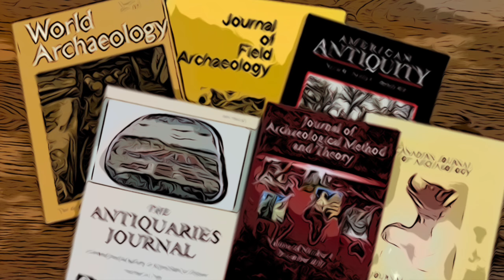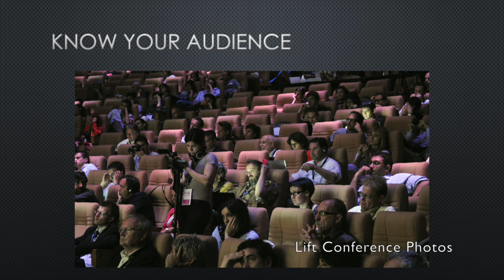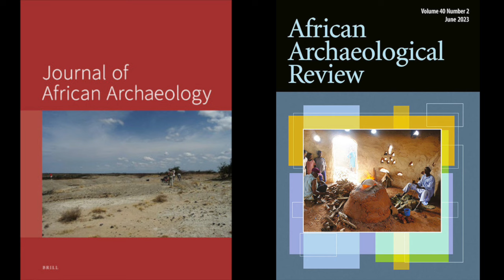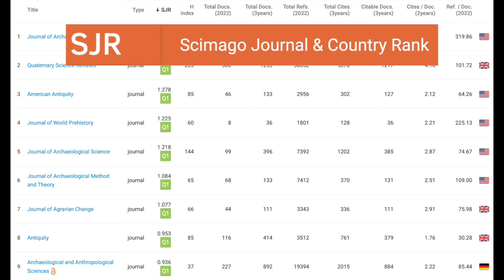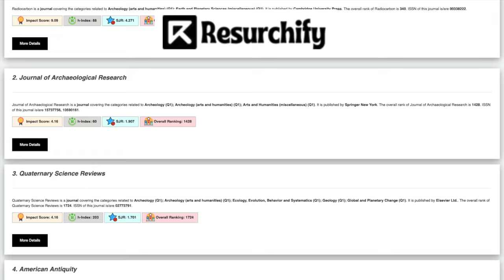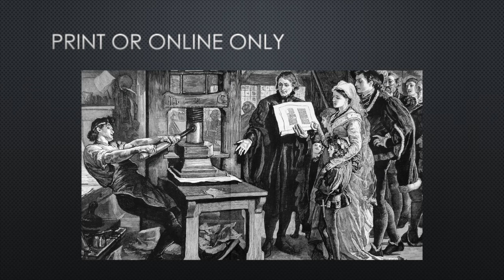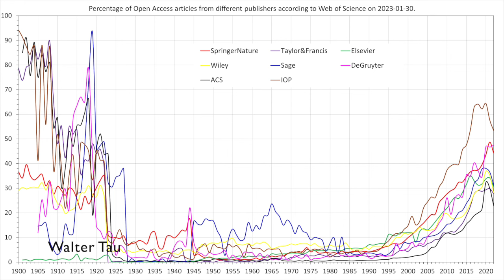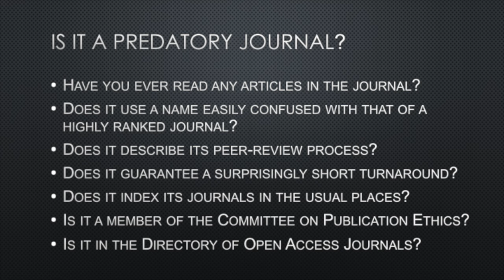Publish or Perish! What to do with your Archaeology Paper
Deciding how and where to publish your archaeological research can be very tricky. Here I provide tips on some of the things you should be thinking about when you make that decision.